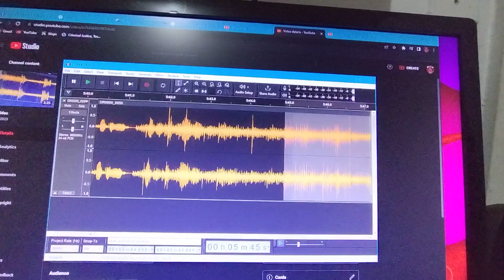Psychic Paranormal Research by Toyya Braskey - April 8, 2023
Me:  'Jeremy are you happy in the spirit world,.  Are spirit's helping you?"
Jesus:  "I'm Jesus the Savior.  Check you resources.  You're our messenger."
Jeremy:  "I am in love with her."